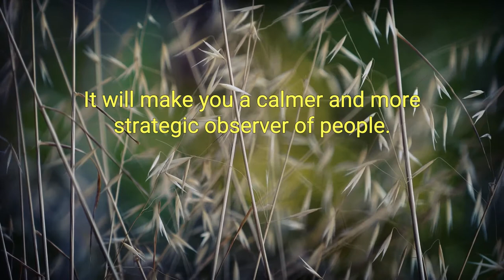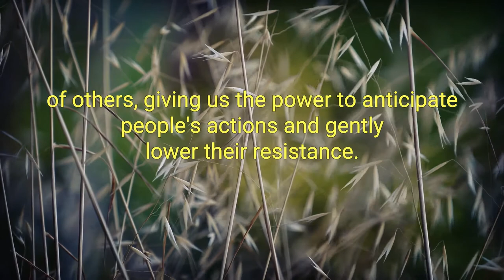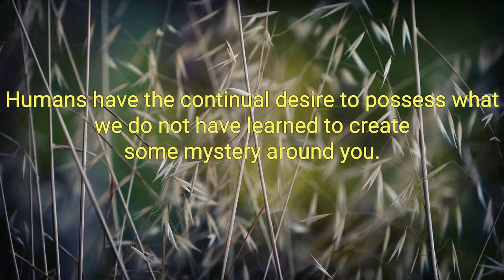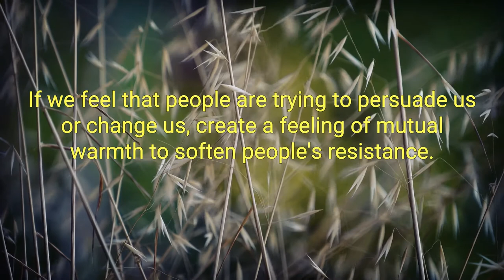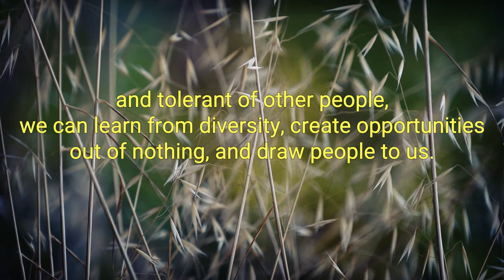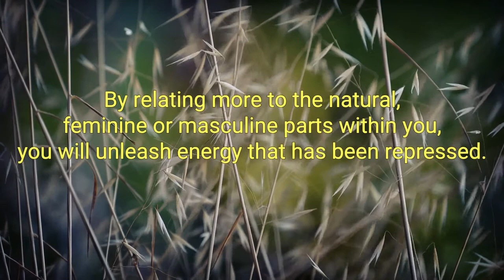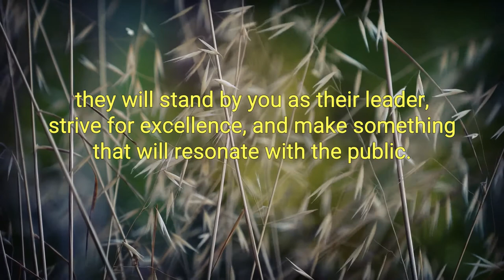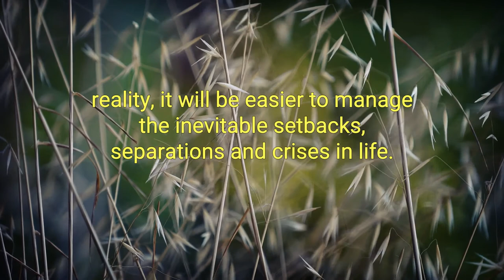The Laws of Human Nature Best Audiobook Summary By Robert Greene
The Laws of Human Nature By Robert Greene - Free Audiobook Summary and Review

From the #1 New York Times-bestselling author of The 48 Laws of Power comes the definitive new book on decoding the behavior of the people around you

Robert Greene is a master guide for millions of readers, distilling ancient wisdom and philosophy into essential texts for seekers of power, understanding and mastery. Now he turns to the most important subject of all - understanding people's drives and motivations, even when they are unconscious of them themselves.

We are social animals. Our very lives depend on our relationships with people. Knowing why people do what they do is the most important tool we can possess, without which our other talents can only take us so far. Drawing from the ideas and examples of Pericles, Queen Elizabeth I, Martin Luther King Jr, and many others, Greene teaches us how to detach ourselves from our own emotions and master self-control, how to develop the empathy that leads to insight, how to look behind people's masks, and how to resist conformity to develop your singular sense of purpose. Whether at work, in relationships, or in shaping the world around you, The Laws of Human Nature offers brilliant tactics for success, self-improvement, and self-defense.

Excellent, well-researched book!
I think this is an excellent book!! It is very well researched and full of loads of valuable information. I agree with other reviewers, in that this book is dissimilar to Robert Greene's other books. In his other books, Greene "tells" you the conclusions to reach to guide your actions. In this book, however, he presents all the information, but does not tell you exactly what to do with it. I actually prefer this format now that I'm older (when I was younger, I wanted books to tell me what to do and give me easy answers, but now, I want to think about everything and draw my own conclusions). I highly recommend this book! Please mark if you find my review helpful. Thank you so much!

Did you love our upload of The Laws of Human Nature By Robert Greene - Free Audiobook Summary and Review? You may want to listen to our previous audiobooks: